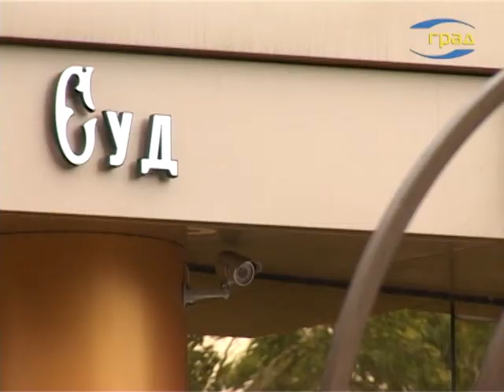Новости Одессы 11.09.2019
Ближе к пяти вечера проспект Глушко стал практически непроездным. Одесситы перекрыли дорогу недалеко от площади Независимости. Горожане ходили по пеш переходу, протестуя против уничтожения зеленых насаждений.
Юные яхтсмены из разных регионов Украины прибыли в Одессу для участия в Чемпионате по парусному спорту.
Ландшафтные заказники «Озеро Картал» и «Озеро Кагул» в Ренийском районе Одесской области президентским указом объявлены заказниками общегосударственного значения.
Суворовский райсуд вынес приговор студенту-выпускнику одного из одесских вузов, который сообщил о минировании кафе-бара на пр. Добровольского.
В этом году цены на овощи и фрукты побили все рекорды. В августе украинцев пугала стоимость помидоров, а сейчас аграрии уже предупреждают: кроме дорогих томатов, страну может ожидать дефицит картошки и яблок.
Старшему администратору сгоревшей гостиницы «Токио Стар» предъявлено подозрение в нарушении правил пожарной безопасности, повлекшем гибель людей. Об этом сообщили в пресс-службе прокуратуры Одесской области.
Дочь гражданки Австралии, погибшей при пожаре, требует миллион долларов и более шестисот тысяч гривен в качестве возмещения морального и материального ущерба.
О том, была ли погода нынешним летом привычной, замечают ли одесситы определенные перемены климата – наши корреспонденты узнавали на улицах города.
Несмотря на то, что наступил сентябрь, многие одесситы продолжают ходить на пляж.
Художественная керамика давно и прочно вошла в жизнь человека. Это искусство известно с древних времен и популярно сегодня. Познакомиться с некоторыми направлениями этого вида искусства можно на выставке «Керамо Хаус».

Происшествия
В Измаиле иномарка сбила женщину на пешеходном переходе. Пострадавшую госпитализировали в тяжелом состоянии.
А в Одессе на ул. Святослава Рихтера иномарка била велосипедиста. Пострадавший в больнице.
В двух утренних авариях на Черняховского и Среднефонтанской люди не пострадали, однако ДТП спровоцировали огромные пробки.
Полиция днем оцепила апелляционный хозяйственный суд на проспекте Шевченко. Неизвестный сообщил что здание заминировано.
40 спасателей тушили пожар в общежитии на ул. Курской. Горели две комнаты на 5-м этаже здания.